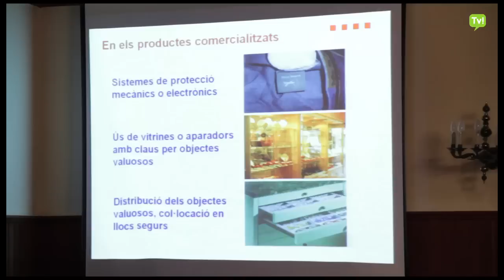CONSELLS DE SEGURETAT AL COMERÇ - VALLDECAMPRODONTV.COM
Davant l'onada de robatoris que s'han registrat  últimament a diferents establiments de la Vall de Camprodon, l'Associació de Comerç i Turisme va organitzar el passat dijous 15 de novembre una xerrada informativa " Consells de seguretat al comerç" a càrrec dels Mossos d'Esquadra.
Una cinquantena de persones es van reunir a la sala d'actes de l'Ajuntament de Camprodon per escoltar atentament els consells i mesures que donaven els Mossos.